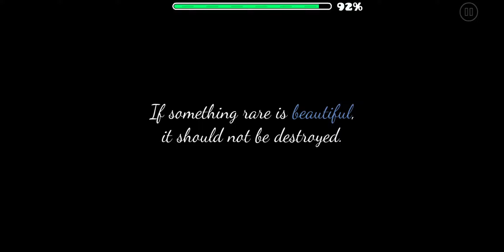[82281622] 125 (by B1n4ry, Normal) [Geometry Dash]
125

Basspirit's Note: The song used in this level, Fantasia by B1n4ry himself, has 125bpm of speed and lasts 125 seconds long.